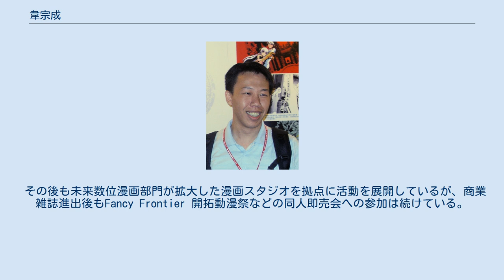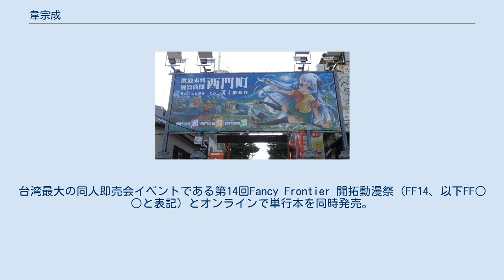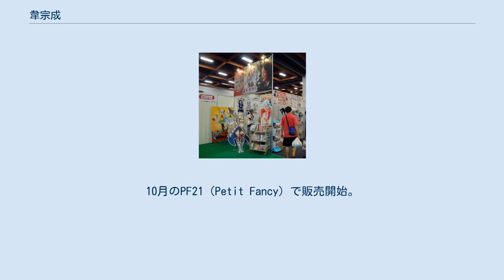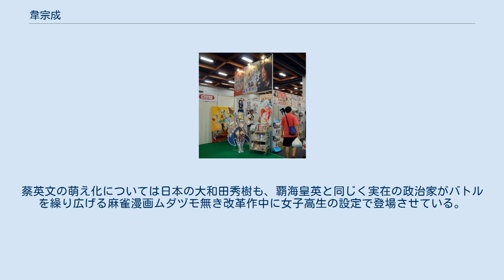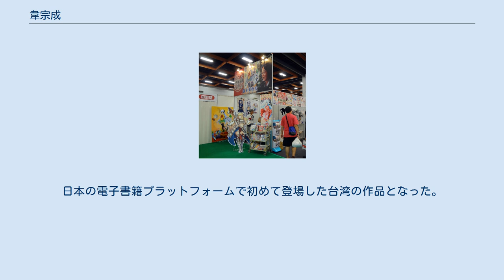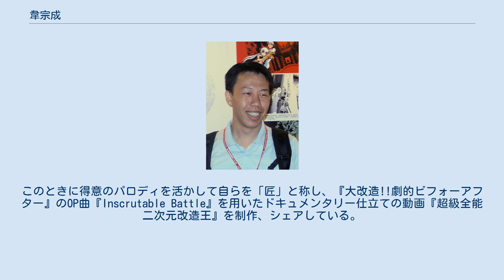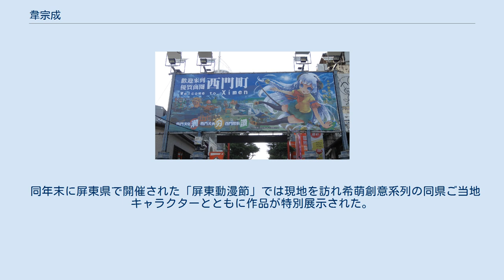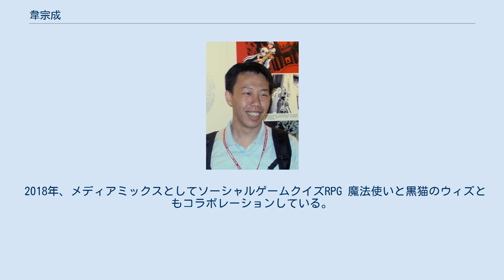韋宗成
自筆サイン 韋 宗成（ウェイ・ヅォンチェン、1982年1月23日 - ）は台湾の漫画家。
ウェブコミックのプラットフォーム「創意漫画大乱闘（繁体字中国語: 創意漫畫大亂鬥）」管理人で、桃園市に拠点があるゲーム会社の未来数位が社内に設置した漫画部門で商業コミックに進出すると2009年のデビュー作「馬皇降臨」や「冥戦録」で国内の漫画賞（金漫奨）を獲得するなど台湾漫画界で頭角を現している。
 その後も未来数位漫画部門が拡大した漫画スタジオを拠点に活動を展開しているが、商業雑誌進出後もFancy Frontier 開拓動漫祭などの同人即売会への参加は続けている。
 台湾でのネット上の話題について調査分析、ランキングを行うオンライン調査サイト「DailyView 網路温度計」による「台湾の漫画家ランキング」（調査期間は2017年4月から1年）では首位を獲得している。
 1982年、新竹で出生、その後台北県三峡鎮（現・新北市三峡区）で育つ。
 高校在学中の2000年から自身の創設したウェブコミックプラットフォーム『創意漫画大乱闘』で短編、長編の連載漫画や4コマ漫画、ショートフィルムを創作していた。
 2007年、馬関条約後に清朝から大日本帝国へ割譲される前の台湾を舞台とし、台湾客家人の抗日英雄呉湯興を主人公とした作品『八卦山』を発表。
外国人に土地を強奪される台湾人の悲哀を描いた台湾映画『一八九五』のコミカライズともいわれ、3年がかりでの大作となった。
 2009年、漫画部門へ進出した未来数位で自身初の商業漫画となる『馬皇降臨』を発表。
陳水扁と馬英九をモデルとした政治家の闘争を扱っている。
2人のほかに実在政治家30人以上がモデルとなっている。
台湾最大の同人即売会イベントである第14回Fancy Frontier 開拓動漫祭（FF14、以下FF○○と表記）とオンラインで単行本を同時発売。
事前にマスメディアの報道で露出していたため多くの関心を集め、FFでも注目された。
この作品以降、風刺漫画家としての作風を確立。
 翌2010年の短編集『AV端指』では台湾の風俗産業を扱っている。
独立した4部作だが風刺的表現で一貫している。
前作「馬皇降臨」の影響で2月のFF15でもセールスは好調だった。
 同年の連載単行本『冥戦録』では921大地震後の台湾社会を扱った。
地震後に跋扈する妖怪退治のために台湾警察が結成した「黒日チーム」の超能力の使い手である主人公「陳 柏戎」が中華圏の伝統的守護神媽祖と同姓同名の少女「林 黙娘（リン・モーニャン）」と行動を共にする物語。
韋は在学中の2000年から構想していた。
主な舞台は新北市三峡区で、地域色が強調されている。
（下記#林黙娘も参照） 『五都争霸』（2010年）は同年末の五直轄市地方選挙（台北・高雄の2市に合併と直轄市昇格が決まった台北県（新北市）・台中県市・台南県市の5都市）が舞台で、泛藍と泛緑の政治闘争が繰り広げられる各都市を萌え擬人化している。
「馬皇降臨」を受け継いだ作風がまた注目を呼び、10月30日に台北市内の金石堂書店で初版が発売された。
 『跳躍吧！大同萌会』（繁体字中国語: 跳躍吧！大同萌會、2012年）は清朝末期から中華民国初期を舞台に孫文がモデルとされる主人公「孫玟」が中国全土で革命を進めていく物語。
FF19で発売された。
 『新世紀国軍戦士』（2013年）は4コマ漫画で自身の兵役生活を元に中華民国国軍を風刺している。
折りしも発売前に軍が洪仲丘事件を起こしたため、作品が時事を連想させたのか販売会場となったFF22では活況だった。
 『六都争霸』（2014年）は五都争覇の続編で2014年中華民国統一地方選挙を題材に、直轄市昇格を果たした桃園市に加え、他の地方県市も萌え擬人化して一斉に登場している。
10月のPF21（Petit Fancy）で販売開始。
 『我的委員長哪有這麼萌（俺の委員長がこんなに萌えるわけがない）』は国民政府軍事委員会委員長蔣介石を主人公とし、美少年化された蔣介石が北伐を指揮した事績を描いている。
オンラインのLINE WEBTOONで発表後、2015年に単行本が出版された。
 蔡英文を主人公とする『覇海皇英』を出品した未来数位のブース（看板右端。2016年8月漫画博覧会にて） 『覇海皇英』（2016年）はこの年に就任した中華民国総統蔡英文をヒロインとし、馬英九政権時の8年で起きた様々な事件を取り扱っている。...